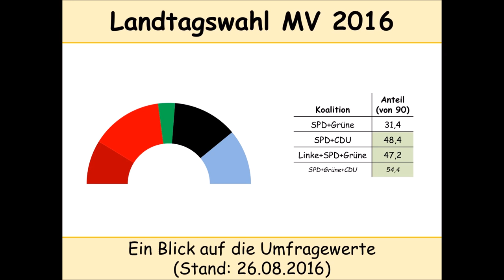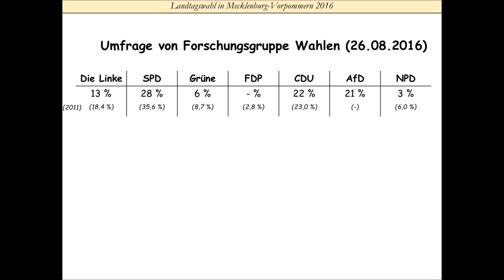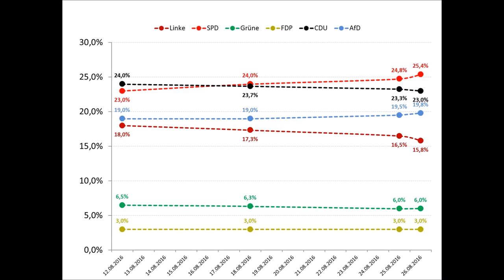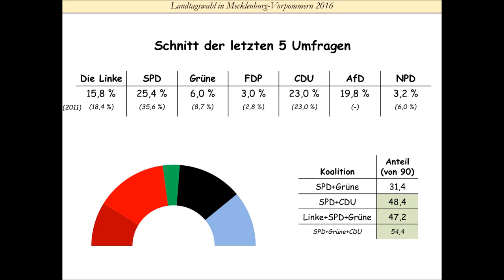Landtagswahl Mecklenburg-Vorpommern 2016: Umfragen - Stand 26.08.2016 (Sellering | Caffier)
Am 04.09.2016 wird der Landtag in Mecklenburg-Vorpommern neu gewählt. Erwin Sellering möchte weiterhin Ministerpräsident bleiben, aber neuesten Umfrageergebnissen zufolge könnte es für ihn sehr eng werden. In diesem Video soll der aktuelle Stand der Umfragen aufgezeigt werden.